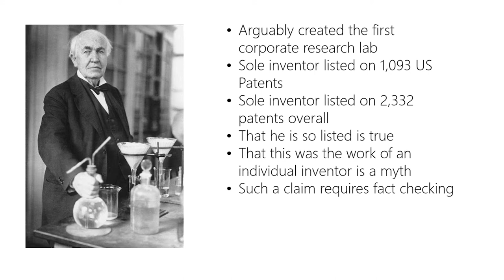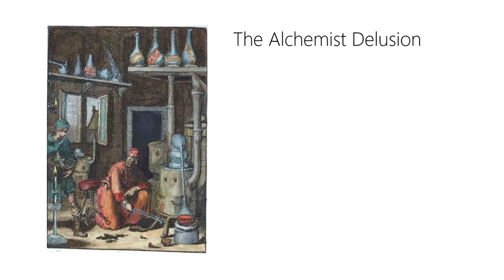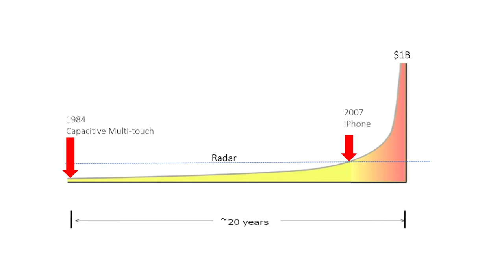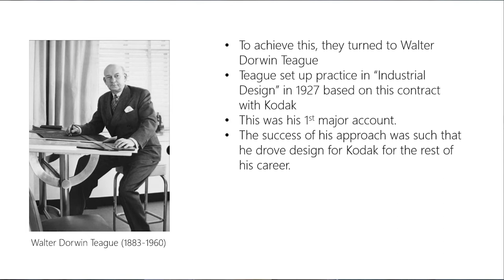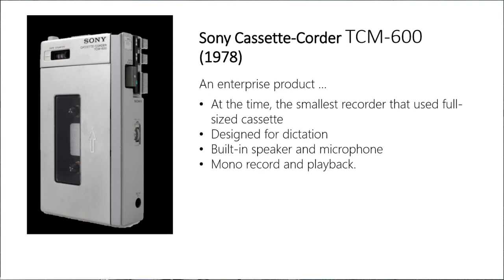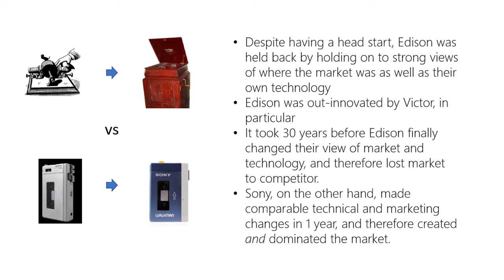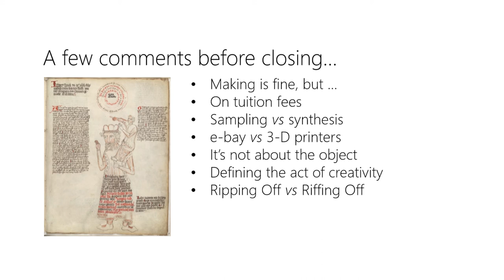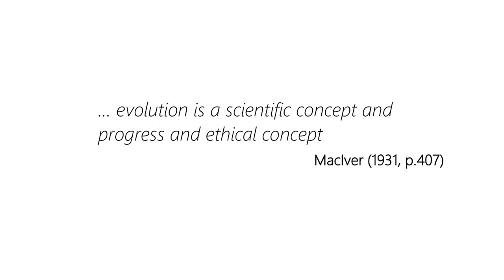The Nature of Technological Innovation and the Edison Myth - Bill Buxton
Abstract: Through this lecture, Buxton aims to stick a pin in the over-inflated myth of the individual creative genius and our cultural obsession to be first. While such stories may inspire, they point the listener down a path that the inspirational heroes themselves did not follow – and would have failed if they had tried. Creativity and innovation can be taught, and can result from a methodology whose foundation goes back at least to the 12th century. Buxton’s lecture will reflect on what he refers to as “the long nose of innovation” and why sourcing old technology from eBay may well be more important than all of the 3-D printers in the world combined for prototyping designs.

Bill Buxton: A Partner Researcher at Microsoft Research, Bill has an over 40-year involvement in research, practice and commentary around design, innovation and human aspects of technology. Following a 20-year career as a professional musician, he morphed into a researcher and interaction designer, at the University of Toronto, Xerox PARC, Alias Research and SGI Inc. He has been awarded four honourary doctorates, is co-recipient of an Academy Award for Scientific and Technical Achievement, received an ACM/SIGCHI Lifetime Achievement Award, and is a Fellow of the ACM. Bill has published, lectured and consulted widely, and is an Adjunct Professor at the University of Toronto, and a Distinguished Professor of Industrial Design at the Technical University Eindhoven. Other than his family, mountains and rivers are his first love.